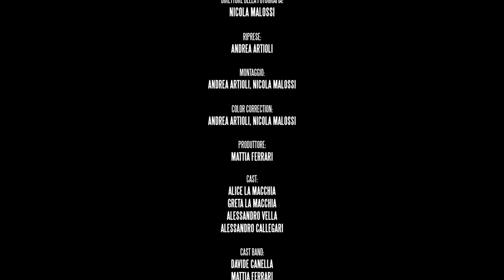Ras & Calle - Netflix (Prod.TiaSnow) [Official Video]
netflix (Official Video)

Da un'idea di Andrea Artioli e Mattia Ferrari

Attori:
Alice La Macchia
Greta La Macchia
Ras
Calle
Zika Leonard

Band:
Mattia Ferrari
Nicolò Ferrari
Marcello Marzola
Davide Canella

Grazie a:
Visory Records
Socialflow Agency
Pizzeria Il Pacero
My Creativo
Matteo Borroni
Matteo Brognara
Maicol Angella
Mauro Callegari
Roger Ferioli
Pachistano Santa Maria
Alfa Romeo
Bmw
Lidl
Marshall
Gibson
Ibanez

Lyrics :
Vestiti Armani nei tuoi armadi, sembriamo dei ladri
Come la "Casa di Carta" però senza armi
Siamo soli questa notte, per favore baciami
Tu che eri solo un sogno, mo' che ti ho di fianco parlami
Perché sei te la mia costellazione di felicità
A scuola non studiavo un cazzo, pensavo a rubarti
Ho il cellulare spento, non riesco a chiamarti
Io che ti sono venuto a prendere a scuola
A casa intrappolati sotto le lenzuola
Per favore no, non te ne andare proprio ora
Rimani qui ancora per un ora
Ti do la password del Wi-Fi, ti prego, accendi Netflix
Così ci guardiamo un film e stiamo svegli
Il nostro amore non è chiuso tra due schermi
Siamo la coppia perfetta per 'sto cazzo di film, baby
Sei crazy, ho solamente un'ora per dirti chi eri
Nel mio film 4D eri veramente bella, bella da mori'

Sei la persona che ho atteso per tutta la vita
E dimmi ora dove cazzo sei finita
Fallo ora, fallo sempre, dimmi che ci sei
Te che sei sempre stata nei pensieri miei
Quelle quattro mura ci bloccavano
E le tue foto nel mio libro, no, no, no
Quella canzone che andava sull'iPhone
Mi ricordava di noi due, oh, my God
Oh sì, oh no, io ti mancherò, mi sembravi vera invece I don't now
Looking at your eyes, presto volerò con te, con te
Baby, sei crazy, ho solamente un'ora per dirti chi eri